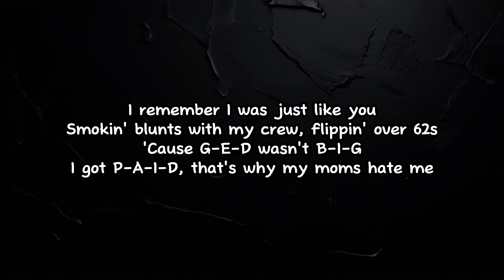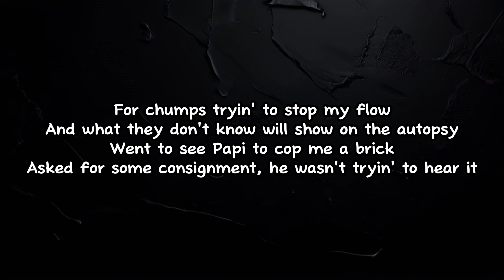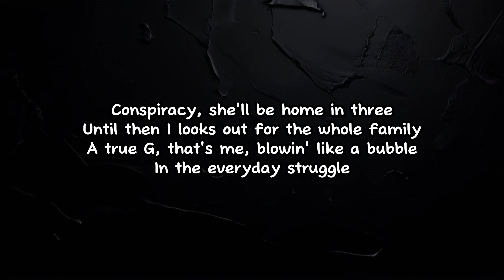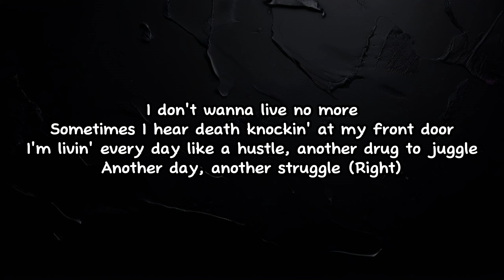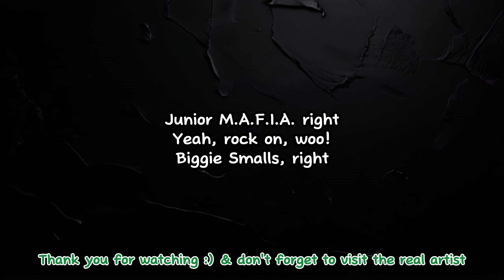Biggie - Everyday Struggle (Speed Up)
Notorious B.I.G - everyday struggle lyrics